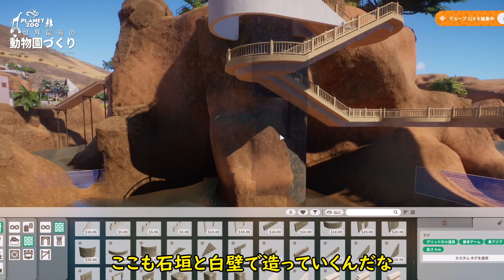【Planet Zoo】ギリシャの最悪な動物園を改善せよ！③ 【ゆっくり実況】#13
キャリアモードで修行しながら最高の動物園を探求していきます。
今回は、シナリオ6「マイヤーズレイクアイランド動物園」のパート３。
園を拡張して新しい動物を導入していきます！

【Planet Zoo :最高の動物園づくりシリーズ】

PCゲーム『Planet Zoo（プラネットズー）』